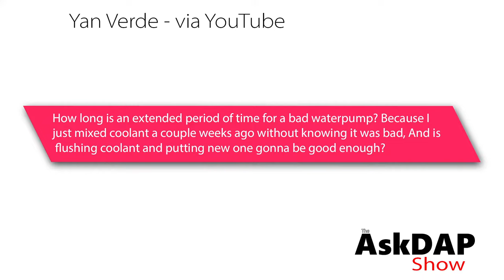Why You Shouldn't Mix Coolants and How to Fix it | AskDap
Q - Yan Verda - Via Youtube Comment - How long is an extended period of time for a bad waterpump? Because I just mixed coolant a couple weeks ago without knowing it was bad, And is flushing coolant and putting new one gonna be good enough?

This video was shot on location:
Deutsche Auto Parts Inc.
10308 Bailey Rd
Suite 417